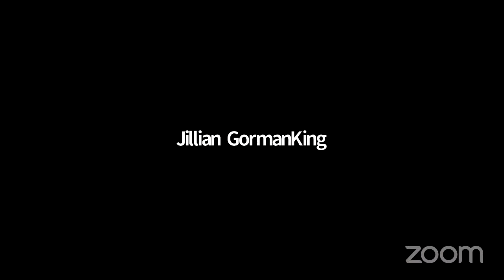Work Session 1.12.21